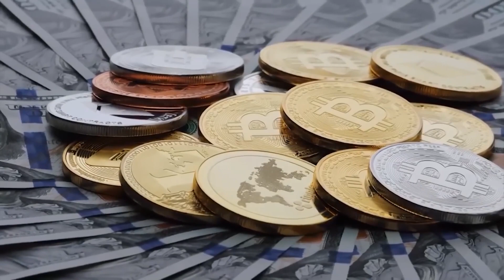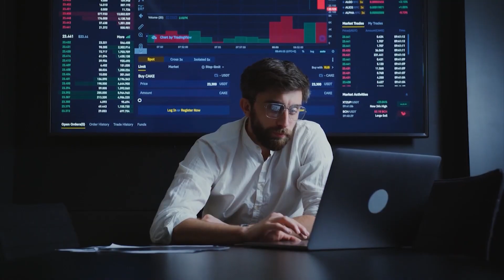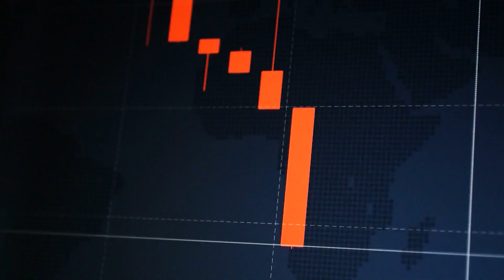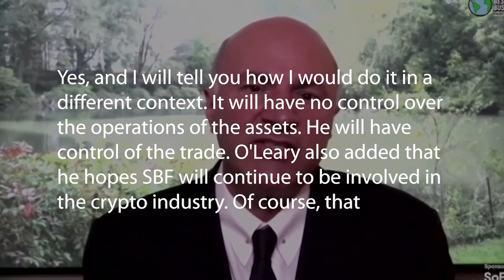TERRA CLASSIC PRICE FORECAST IS 100X ON THE NEXT BULL ! LUNA CLASSİC NEWS TODAY